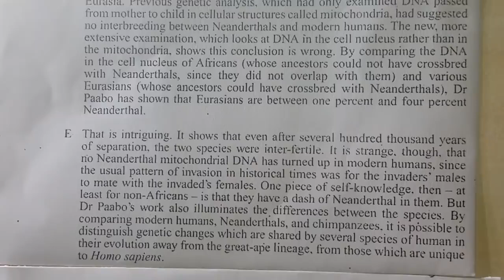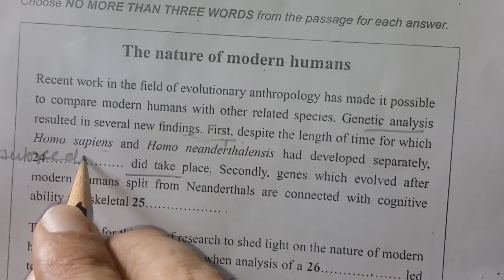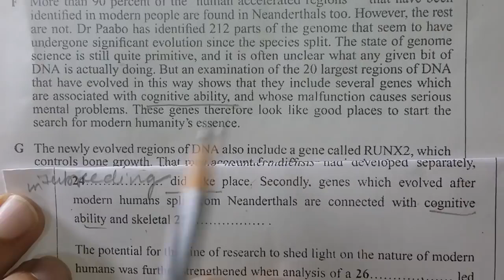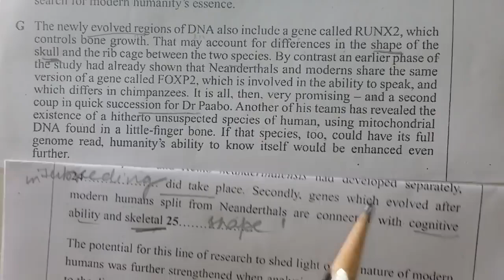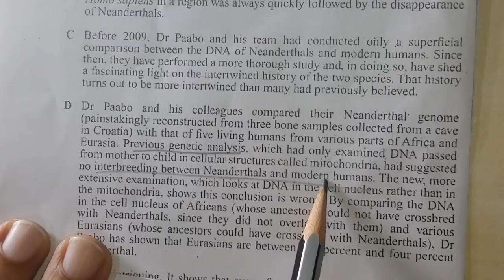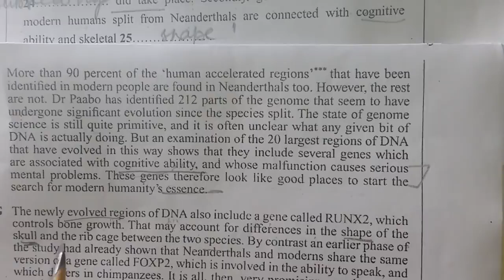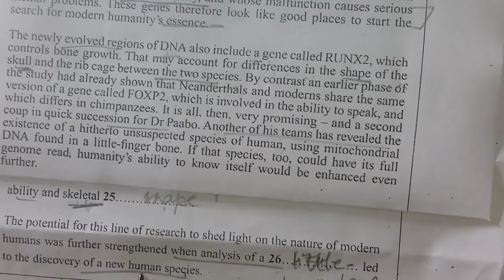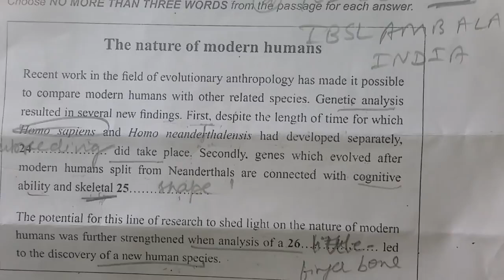IELTS STUDENT VISA PTE TIPS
IBSL SCO 1131  KARTAR NAGAR MODEL TOWN ROAD AMBALA CITY   INDIA
IBSLAMBALA@FACEBOOK